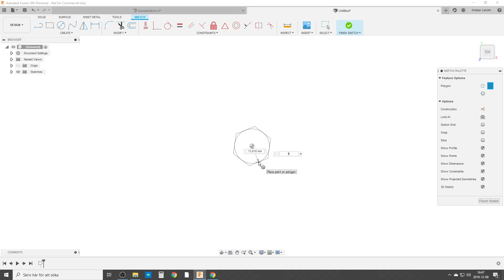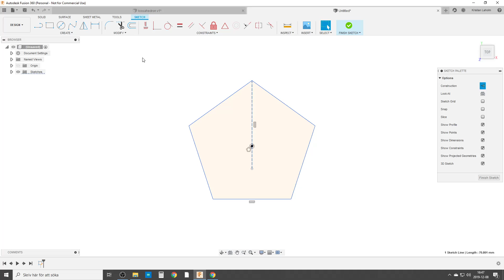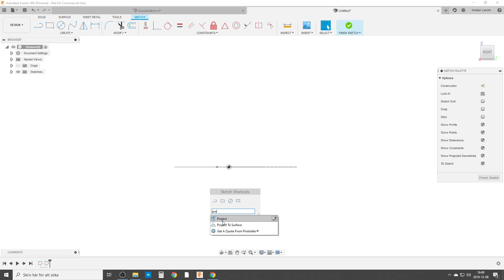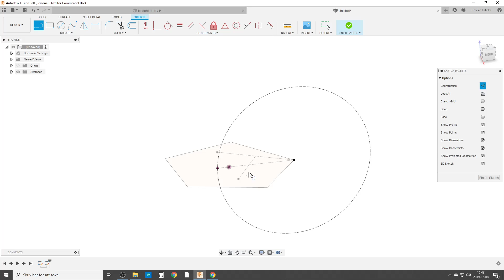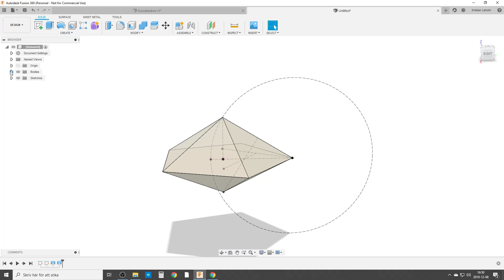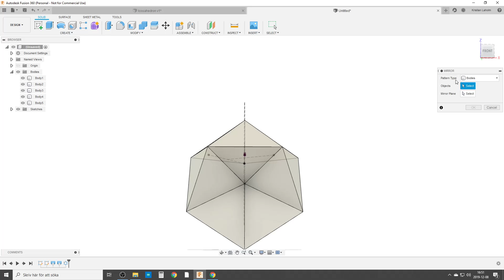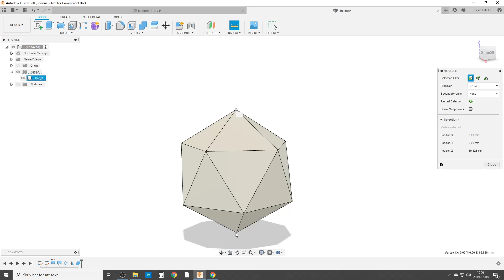Icosahedron - Easy in Fusion 360 - No Math or Angles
This is a short video of me designing a regular icosahedron (platonic solid) in Fusion 360.
Using no math or angles, making the software do all the "hard" work.
The model is parametric in that there is only one dimension, then changing the dimension in the first sketch the final solid body updates.

This is also know as the D20 dice.

Hope this is useful for you out there :)